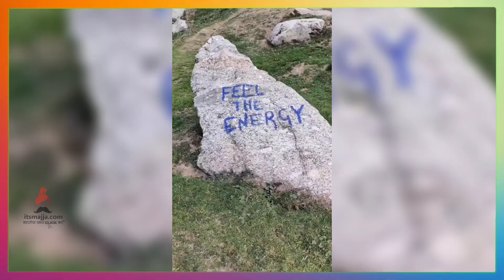वनिताने प्रियकराची केली इच्छा पूर्ण | Vanita Kharat | Maharashtrachi Hasyajatra | MHJ | Itsmajja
विनोदी अभिनेत्री वनिता खरातने प्रियकराची केली इच्छा पूर्ण,चला पाहुयात